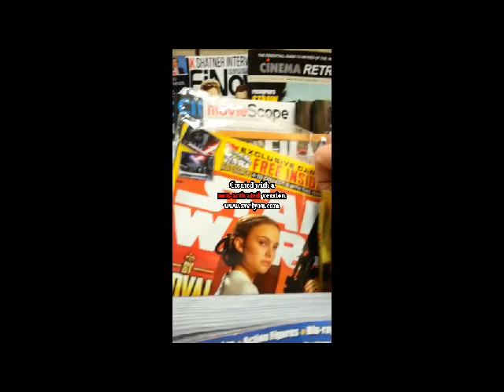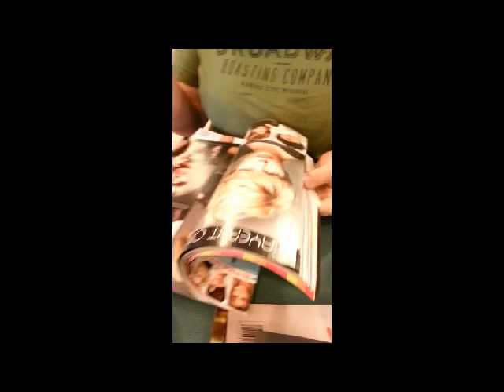6.25.13 JOHN AND TABBY BEGIN! Day 1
We are beginning a daily video blog. Our life might not be super exciting but its fun being us.